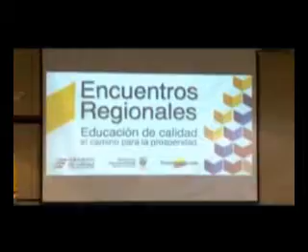Bogotá 3 -1